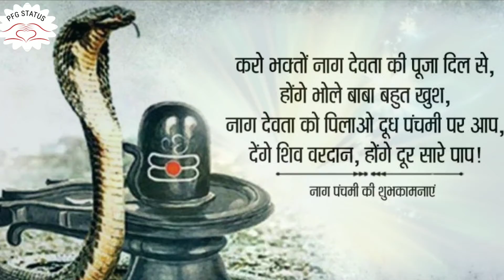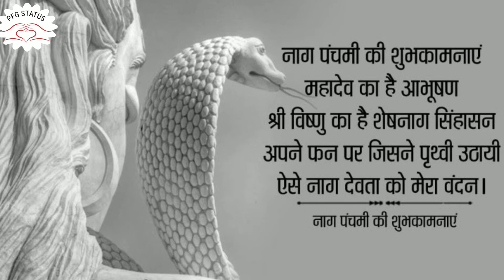Happy Nag Panchami status Wishes: आज नाग पंचमी पर दोस्तों और रिश्तेदारों को भेजें शुभकामना संदेश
Happy Nag Panchami  प्रत्येक वर्ष श्रावण माह के शुक्ल पक्ष की पंचमी तिथि पर नाग पंचमी का त्योहार मनाया जाता है। सावन महीने का यह प्रमुख त्योहार है। नाग पंचमी पर नाग देवता की पूजा की जाती है। इसके अलावा इस दिन भगवान शिव की भी पूजा होती है। नाग पंचमी के पावन अवसर आप अपने दोस्तों, परिवार के सदस्यों और रिश्तेदारों को शानदार मैसेज, कोट्स और स्टेटस से शुभकामनाएं भेज सकते हैं।